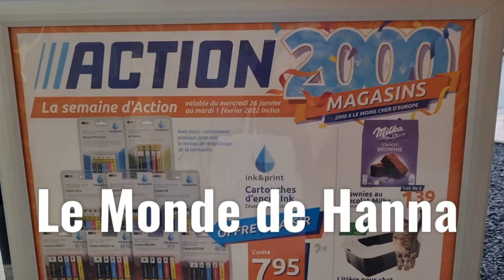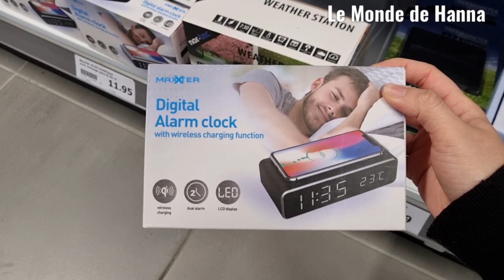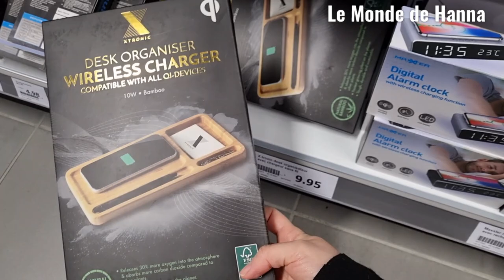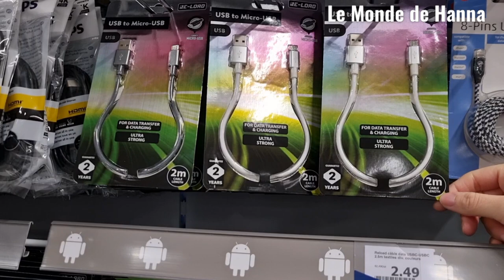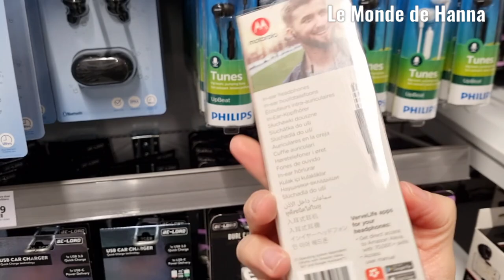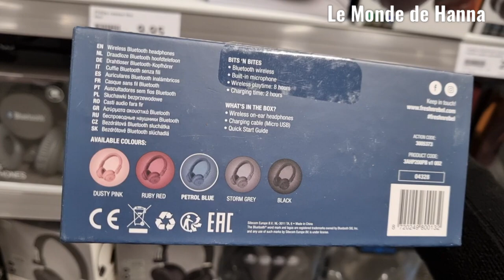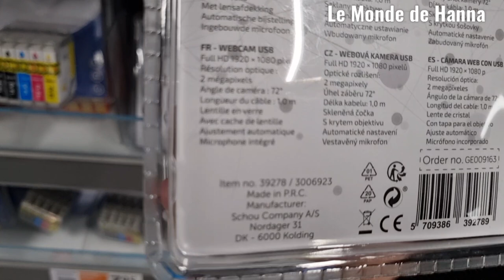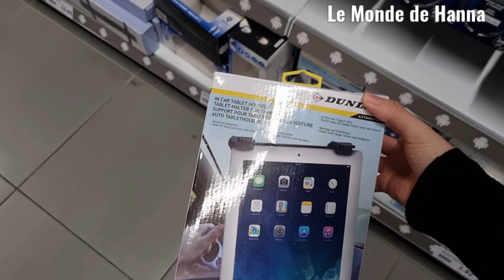ACTION ARRIVAGE 27-01 MULTIMÉDIA CASQUE ENCEINTE ACCESSOIRES